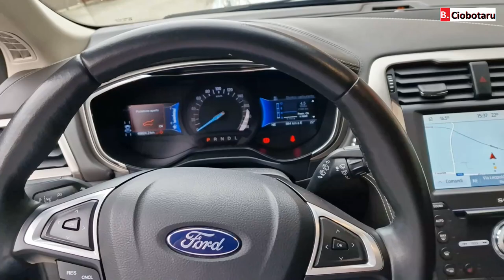HOW TO FIT THE FRONT AND REAR WIND DEFLECTORS ON A FORD MONDEO/FUSION HYBRID 2.0 eCVT 187 HP 2020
VIDEO CHAPTERS

0) 0:00    INTRODUCTION                                                       - FORD MONDEO/FUSION 187HP
1) 0:16    FITTING THE FRONT AIR DEFLECTORS              - FORD MONDEO/FUSION 187HP
2) 2:03    FITTING THE REAR AIR DEFLECTORS                 - FORD MONDEO/FUSION 187HP
3) 4:32    A LOOK AT THE CAR WITH THE DEFLECTORS FITTED  - FORD MONDEO/FUSION 187HP

ENGLISH
 Side window air deflectors are the key accessories of every car and offer the pleasure of fresh air with original equipment appearance.
They allow natural air exchange inside the passenger compartment and slightly prevent the windscreen and windows from fogging up on rainy days.
It also allows ventilation inside the car. When the door window is partially open, it protects the driver while driving by means of a
direct airflow, this kind of feature is great for smokers. My personal opinion on the wind deflectors in the video... they are precision machined
and they adapt perfectly to the vehicle door, they present themselves very well, they are made of a 3 mm acrylic painted plastic material that is pleasant to the touch,and as an assembly, in terms of appearance and use of the product, I am very satisfied with it.

Note:
                                            !!! WARNING  !!!
I AM NOT RESPONSIBLE for any work carried out improperly on your vehicle. Do the work at YOUR OWN RISK. If you have any doubts about this repair, do not carry it out and contact a specialized service.
   This video is just my method and may not be correct, so I AM NOT RESPONSIBLE for your actions THANK YOU!!!

ROMANA
 Deflectoarele de aer pentru geamuri laterale sunt accesoriile cheie ale fiecărei mașini,oferind plăcere de aer proaspăt cu aspectul echipamentului original.
Acestea permit schimbul de aer natural în interiorul mașinii și împiedică intr un mod lejer aburirea parbrizului si a geamurilor în zilele ploioase. Permite, de asemenea, ventilația interioară a mașinii. Când geamul portierei este deschis parțial, in timpul mersului protejează șoferul prin flux direct de aer,acest tip de caracteristică este excelent pentru fumători. Parerea mea personala despre Deflectoarele de vânt din video... sunt prelucrate cu precizie se potrivesc perfect pe portiera vehiculului
arata foarte bine, sunt fabricate dintrun material de plastic vopsit acrilic placut la atingere de 3 mm și ca montaj ca aspect si ca utilizare a produsului sunt foarte multumit de ele.

DACA TUTORIALUL VIDEO TI-A PLACUT SI TI-A FOST DE FOLOS, AJUTOR TE ROG INSCRIETE SI NU UITA SA PUI UN ! LIKE !

Nota:
                                            !!!  ATENTIONARE  !!!
   Acest videoclip trebuie folosit doar în scop informativ și nu garantează obținerea vreunui rezultat specific. NU SUNT RESPONSABIL pentru orice lucrare efectuată necorespunzător pe vehicul dvs. Lucrările le efectuati pe PROPRIUL RISC. Dacă aveți vreo îndoială în legătură cu această reparație, vă rog să nu o efectuați și să mergeti la un service specializat.
   Acest videoclip reprezintă doar metoda mea și poate că nu este corecta, prin urmare NU SUNT RESPONSABIL pentru acțiunile efectuate de dvs. VA MULTUMESC!!!